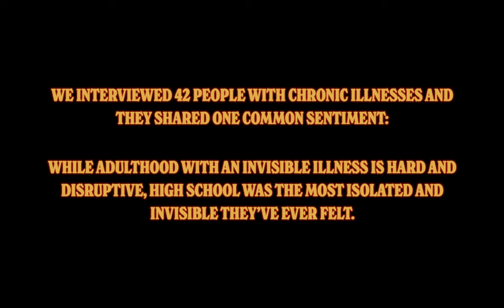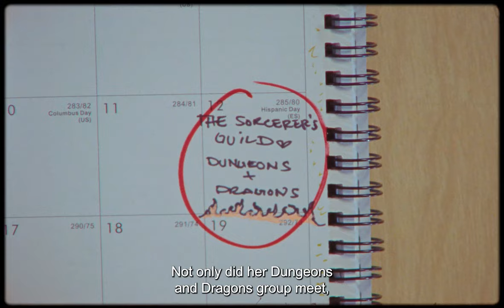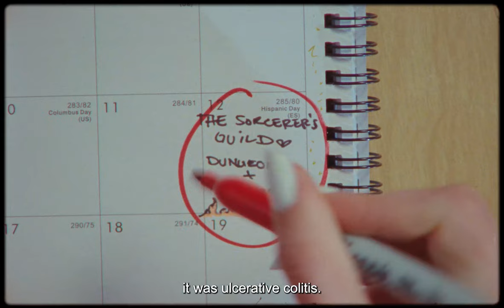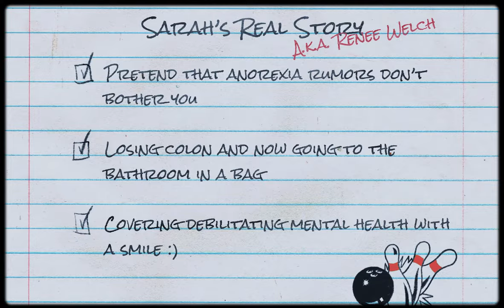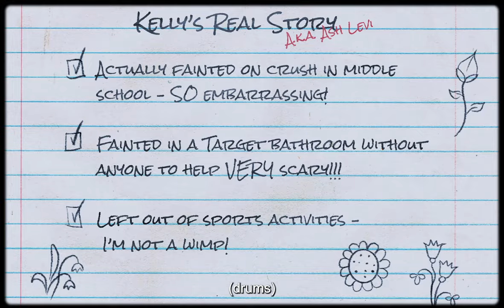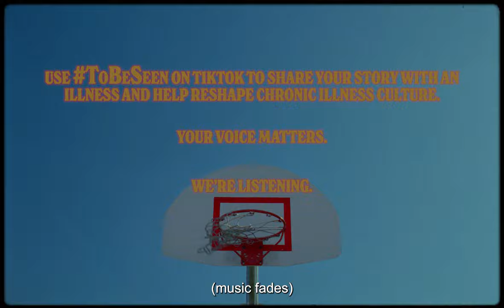To Be Seen — Buoy's Chronic Illness Campaign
People with chronic illnesses feel invisible.

To Be Seen is Buoy's first ever brand campaign and it spotlights the silent battles those with chronic illnesses face.

This short film is a coming of age display of navigating high school with a new diagnosis.

Discovery phases of chronic illnesses often happen in adolescence and can be the most isolating experience of a person’s life.

Speaking up about these conditions takes a tremendous amount of courage and vulnerability.
Our society hasn’t always created the space to listen and learn from their stories.

To Be Seen is creating that space and pushing the conversations of chronic illnesses to the front of our culture for the first time.

Help us push the conversation of chronic illnesses to the front of our culture by stitching this TikTok

ABOUT BUOY:

Buoy is an unsweetened and unflavored liquid electrolyte and trace mineral supplement made for all of your favorite beverages, even alcohol and coffee. 🫖🍹🧉🥤🍵🧋🥛🍺🧃🍷.

Made without inflammatory ingredients like sugar, stevia, dextrose, natural flavors and artificial additives that exacerbate health issues and inflammation.

Have an illness? Get Buoy 35% lifetime discount for managing a chronic illness